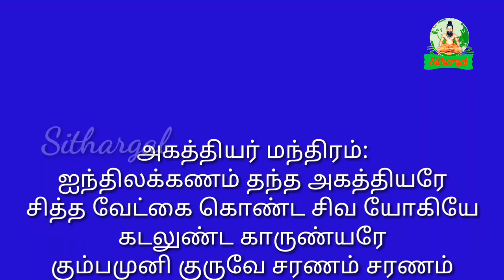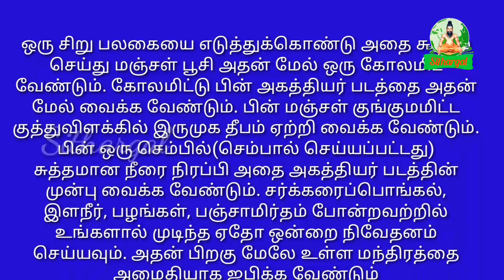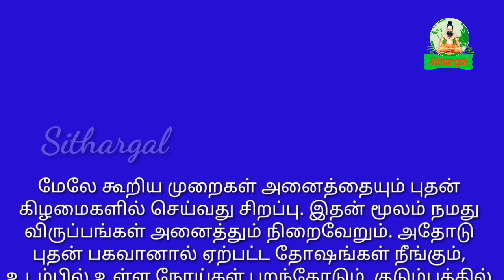agathiyar mantra tamil | விருப்பங்கள் அனைத்தும் நிறைவேற உதவும் அகத்தியர் மந்திரம் | sithargal